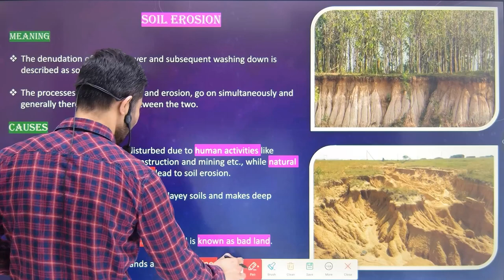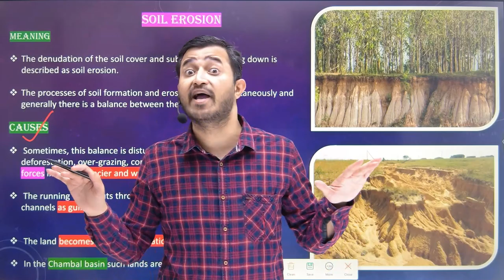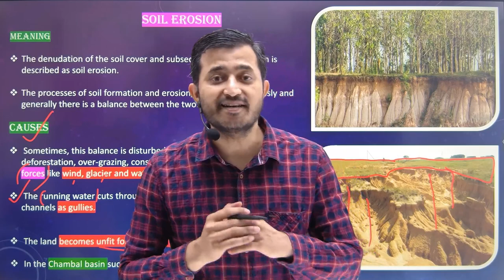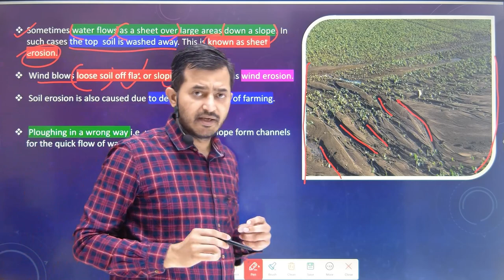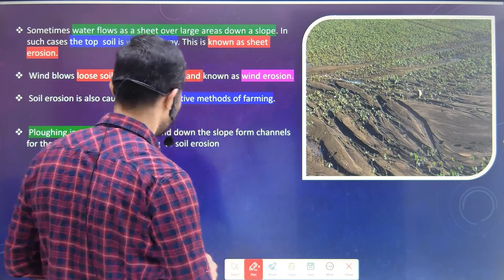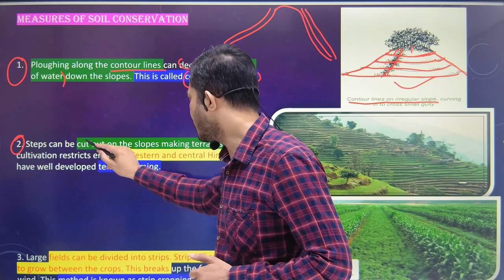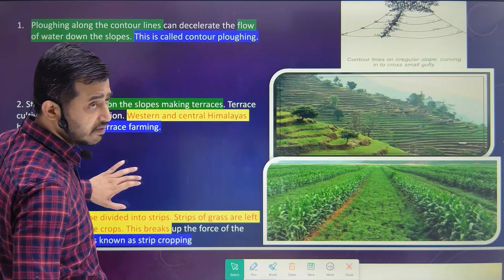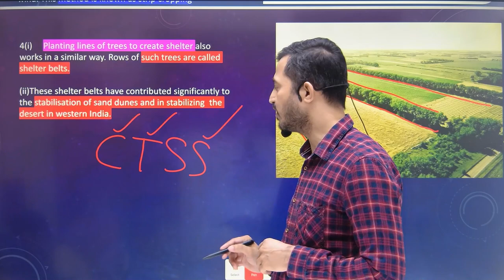Resources & Development | Soil Erosion & Soil Conservation | Class 10 Geography |CBSE BOARD 2024